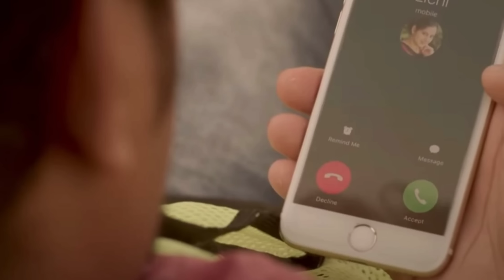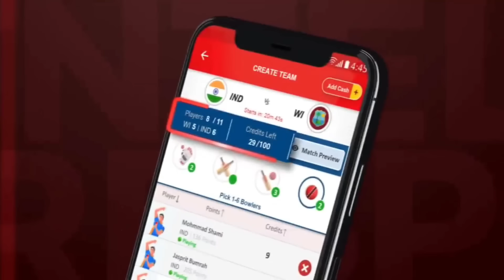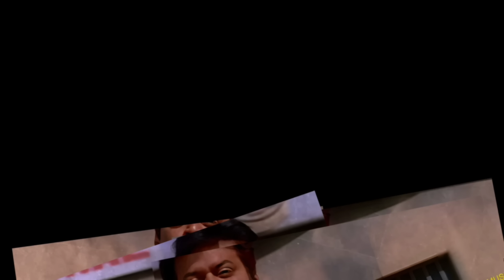10 Remake Films With Major Climax Changes | Chiranjeevi, Pk, Venkatesh | Movie Matters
Some remakes are frame to frame, while in others some changes are made. In those chnges ramakes today we are discussing about climax changes in remakes.

movie matters,

Movie Matters.